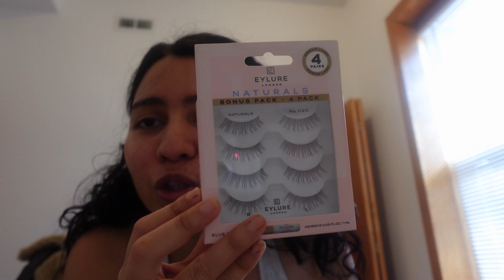Un día conmigo ✨💕🛍️ producto que si volvería a comprar en el 2025￼📆